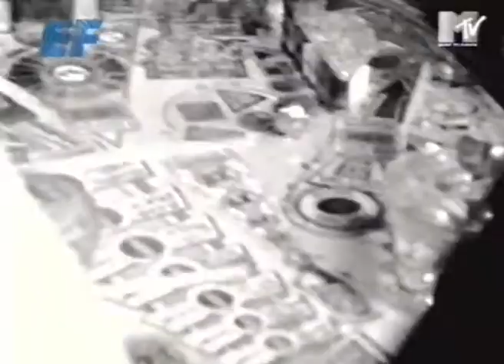Werbeblock, MTV 12.11.1994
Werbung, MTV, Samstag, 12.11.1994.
0:00 Spots:
- Compilation "The Universe - Tribal Gathering 94" von Frankfurt Beat Productions
- Sony Audio-Kassetten
- Pepsi Max
- Big Star Blue-Jeans
- EF Sprachreisen / Language Schools
- 3 CD-Compilation "Mystery Land" von Arcade
2:44 MTV Bumper (Pommes Frites)